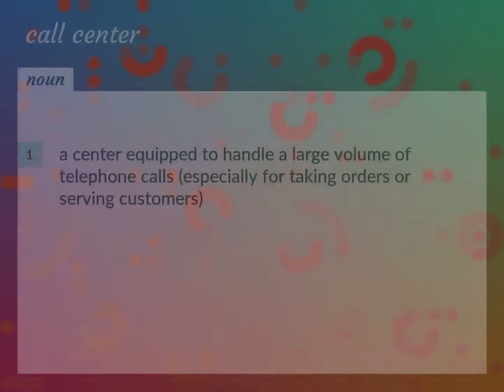Call centers | meaning of Call centers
What is CALL CENTERS meaning?